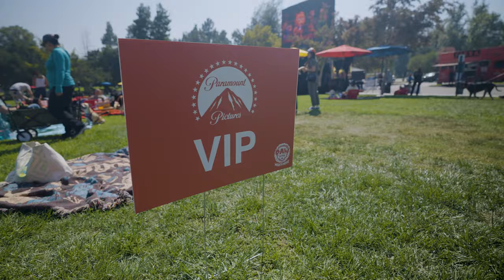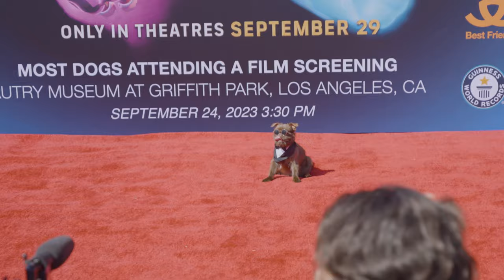BREAKING A GUINNESS WORLD RECORD WITH LEGENDARY CANON - Paw Patrol 2023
🐾 PAW Patrol: The Mighty Movie Event - Guinness World Record with Bre Tiesi and Legendary Canon! 🐾

Hey Pup-lovers! Join us  on an unforgettable adventure at the PAW Patrol: The Mighty Movie Event, where they made history by breaking a Guinness World Record with the most adorable watching a screening at one time! 🌟🐶

Witness Bre Tiesi and the amazing PAW Patrol crew and attendees as they set a new world record for the most dogs attending one paw-some event!
Get an exclusive behind-the-scenes look at the incredible efforts it took to organize this event.
Meet your favorite PAW Patrol characters and see them in action on the big screen!
Join Bre Tiesi as they mingle with fellow dog enthusiasts, share heartwarming moments, and capture precious memories with these four-legged heroes.

🔥 Key Moments 🔥

Guinness World Record Attempt
Exclusive Interviews with PAW Patrol Cast
Meet-and-Greet with Bre Tiesi

🎥 Don't miss this pawsitively unforgettable experience! Let's spread the love for our furry friends! 🐕💖